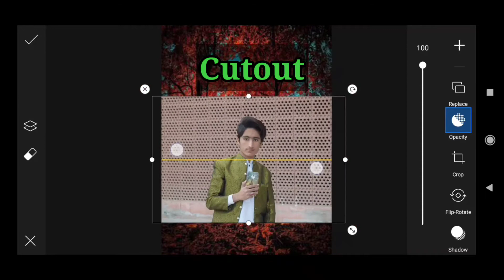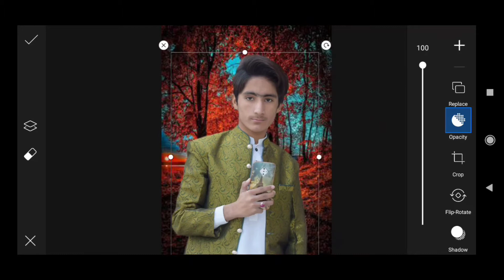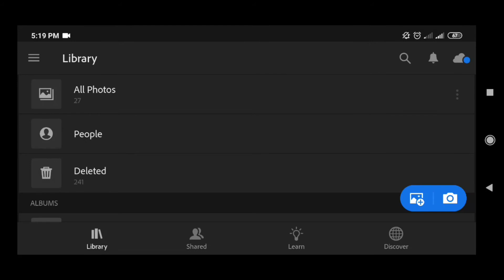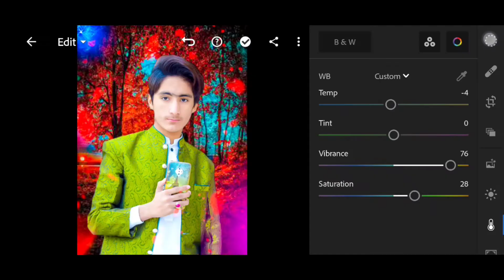PicsArt Photo Editing | How To Change Background And Add Trail Effects | Lightroom Photo Editing #09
F H B Edits

This Channel Is For Me All Those Friend's Who Know Urdu, Hindi, English, And Videos You Like To Watch The New Video Everyday With New Information Related To Picture Editing And Photography Each Day Besides The Your Entertainment Please Subscribe
Tech news, apps, gadgets,
Information,